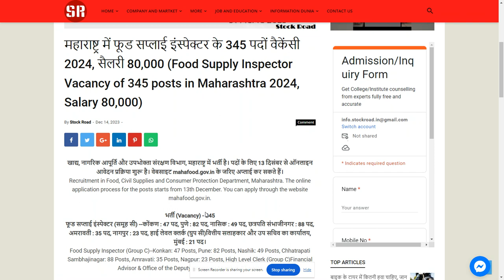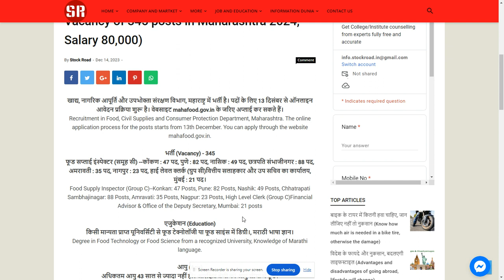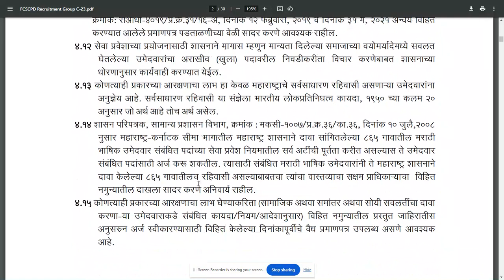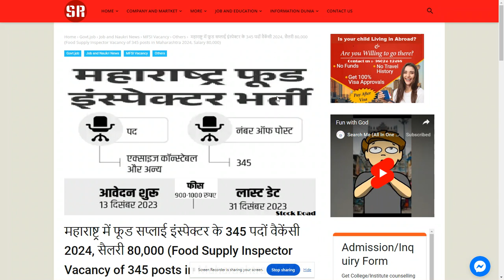Food Supply Inspector Vacancy of 345 posts in Maharashtra 2024.---SearchMe (All-in-one-dunia)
महाराष्ट्र में फूड सप्लाई इंस्पेक्टर के 345 पदों वैकेंसी 2024, सैलरी 80,000 (Food Supply Inspector Vacancy of 345 posts in Maharashtra 2024, Salary 80,000)